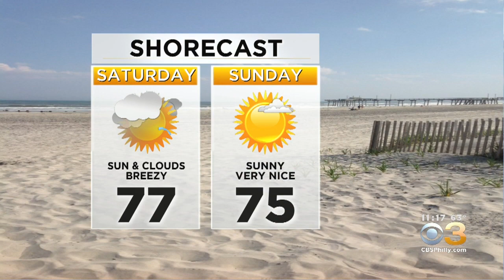Philadelphia Weather: Comfortable Weekend